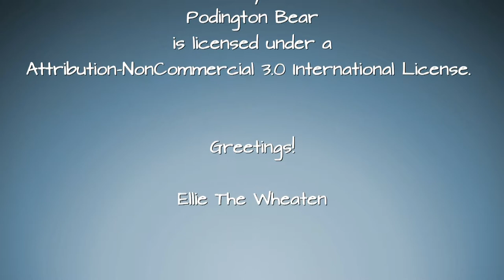2018-04-27 Around Lochinch Castle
Daffodils along the roads and sheep and lambs and pheasants and geese and Belted Galloways -
all in the grounds of Lochinch Castle in Scotland.